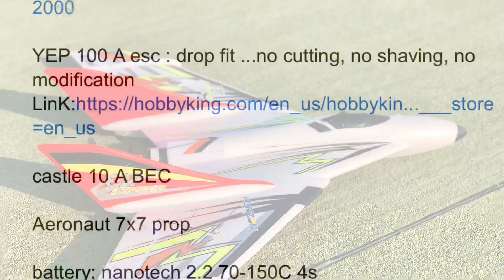F-27 Evolution /Stryker from Eflite at SACRATS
YEP 100 A esc : drop fit ...no cutting, no shaving, no modification

castle 10 A BEC

Aeronaut 7x7 prop

battery: nanotech 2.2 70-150C 4s

watts : 1621 at 110-115 A

Pilot : MikeRC